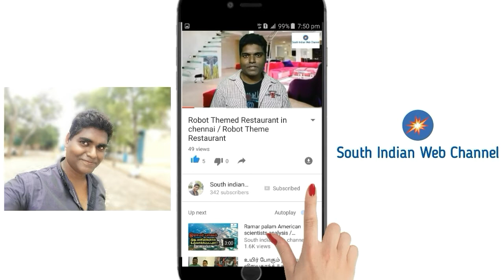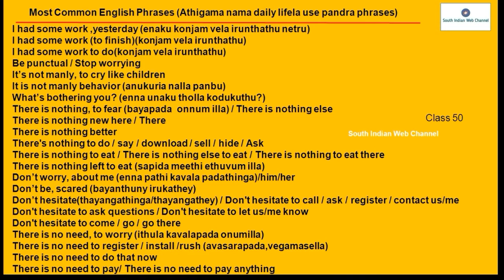Most common English phrases class 50 | Learn English in Tamil